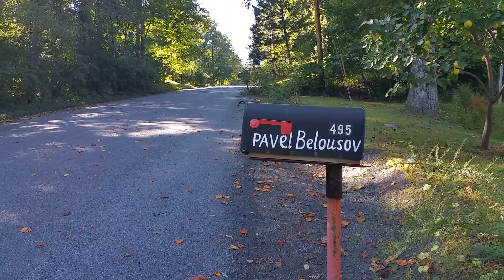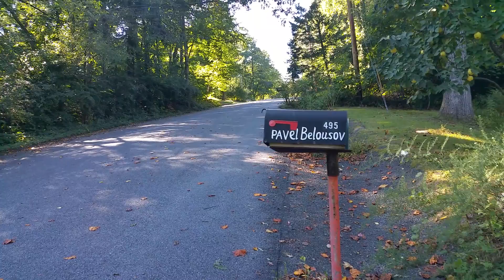Дон Пабло - Пенсильвания(24)Доктор Павел ! Кабачки !